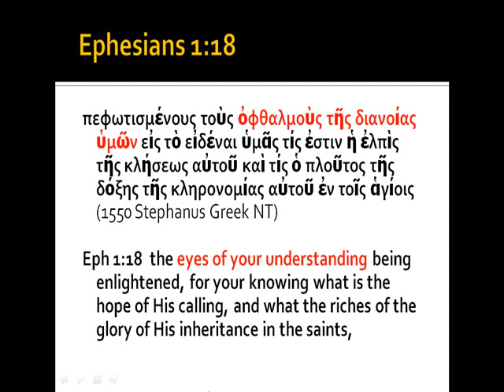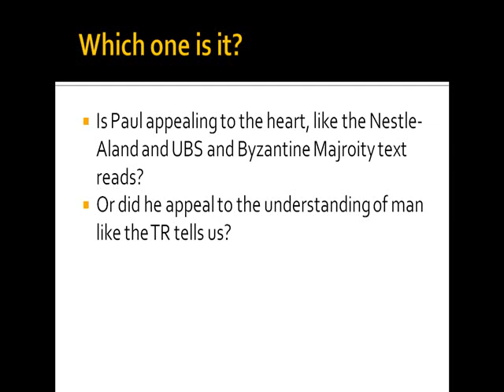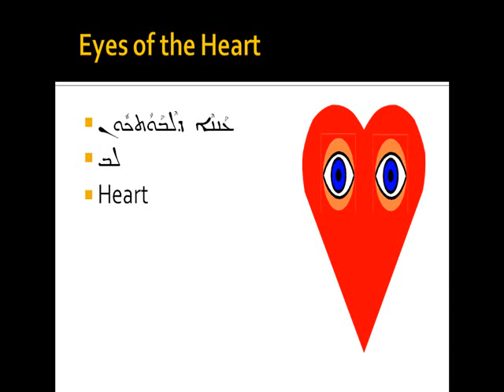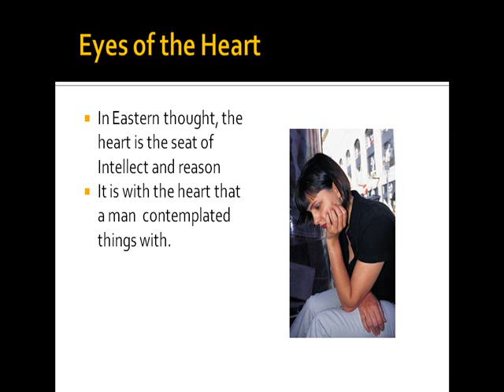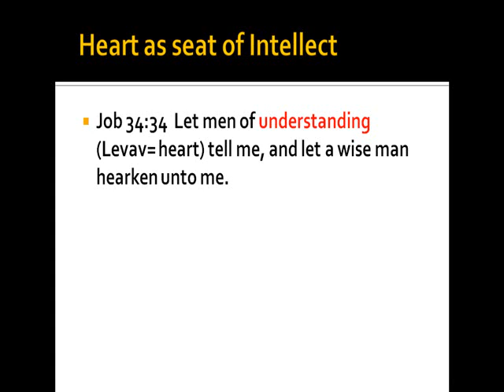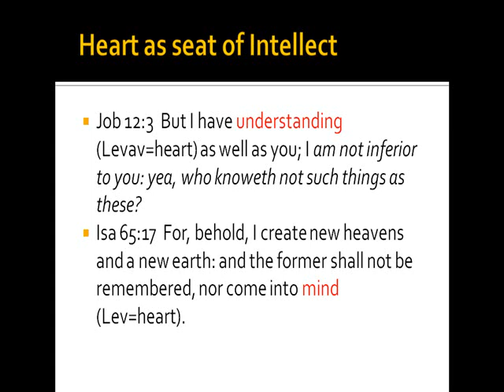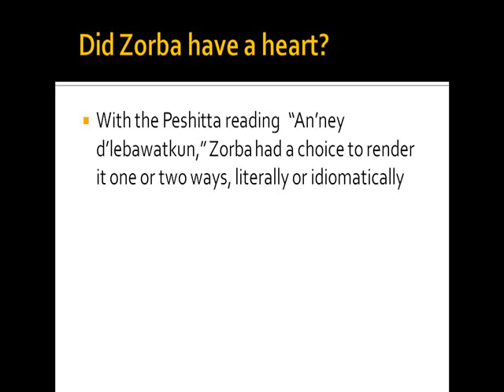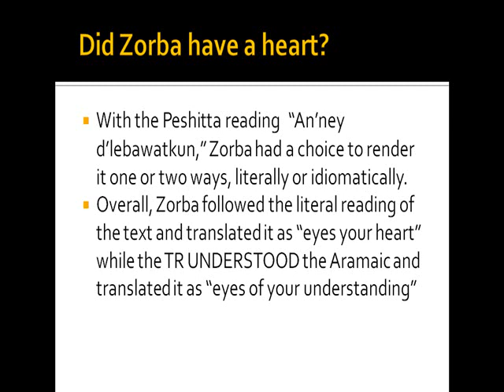Eyes of the Heart pptx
Eph 1:18. how Zorba split his heart.